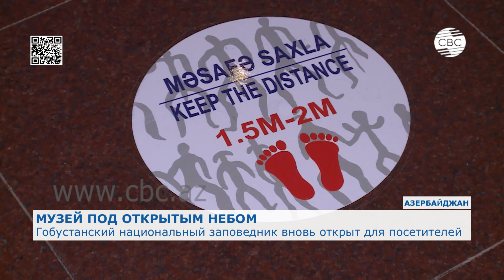Гобустанский национальный заповедник вновь открыт для посетителей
«Многие культурные объекты в ряде городов Азербайджана пока остаются закрытыми. Однако выставочные залы и музеи уже распахнули свои двери для посетителей. Возобновил свою работу и Гобустанский национальный историко-художественный заповедник, где мы сейчас и находимся.

Если вы хотите познакомиться с историей одного из древнейших поселений человека в мире, то вам обязательно следует посетить заповедник. Позади меня можно увидеть одну из гор, которая входит в состав заповедника, называется она Беюкдаш, что в переводе с азербайджанского означает «Большой камень». Именно по этой горе проходит основной туристический маршрут».